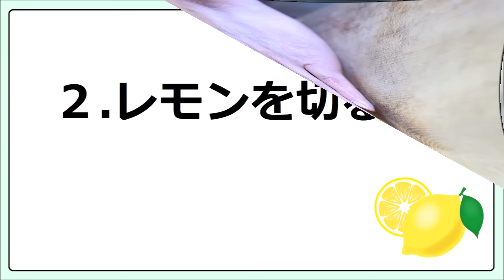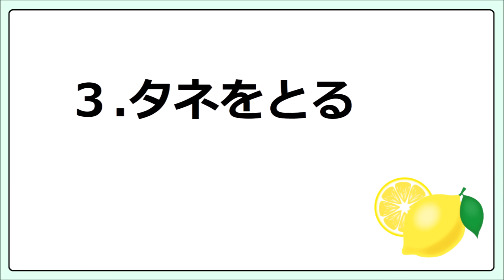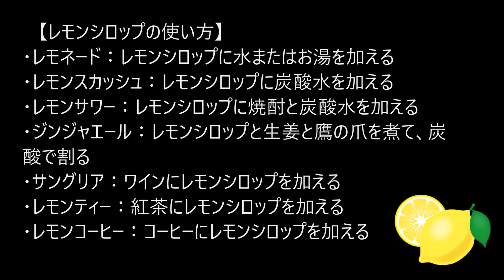【極上の保存食】レモンシロップを作ろう！【レモネードの素】｜How To Make Lemon Syrup - Lemonade Base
レモンシロップはレモンを砂糖に漬けるだけの超簡単に作れる有能保存食。レモンスカッシュ、レモネード、レモンサワー、レモンティーなど使い道も豊富です。

レモンのあるときにぜひ！(๑'ᴗ'๑)

【BGM】
魔王魂

【材料】
・レモン お好きな量
・砂糖 レモンと1:１（レモンが300gなら砂糖も300g）
・重曹 大さじ1